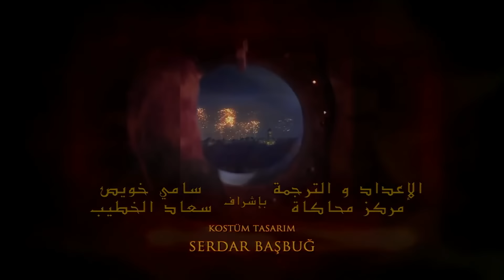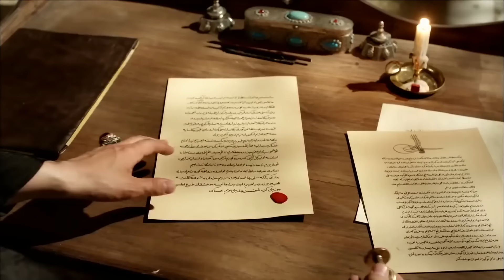القرن العظيم الحلقة 58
تعود السنوات الذهبية للإمبراطورية العثمانية إلى الحياة مرة أخرى في مسلسل تلفزيوني. تستعد حياة سليمان القانوني لتكون ضيفًا في منزلك بكل مجدها. استعد لتعيش العصر بطموحه وحبه وحروبه وكل صراعه.

يتلقى شاهزاد سليمان الأخبار السيئة في مطاردة مع أقرب رجل له بارغالي إبراهيم. توفي والده يافوز سلطان سليم هان. ينطلق شهزاد سليمان إلى اسطنبول دون انتظار. يصل شهزاد سليمان بسرعة إلى العاصمة. يحضر حفل التفاضل والتكامل دون انتظار. تغيرت حياته في يوم واحد. بدأ حياته كسلطان سليمان.

في هذه الأثناء ، قادمة من سفينة محملة بالعبيد باتجاه اسطنبول فوق البحر الأسود. لا يدرك سخونة العبيد بعد أنه يشرع في رحلة ستغير مصيره. يتمرد بشدة للعودة.

يريد السلطان سليمان إظهار أي نوع من السلطان هو من خلال الأوامر التي أعطاها في اليوم الأول من سلطنته. لكن لن يحب الجميع هذه القرارات. من ناحية أخرى ، لا يتردد السلطان سليمان في تحدي أوروبا بأكملها بالرسائل التي يرسلها.

على الرغم من كل تمرده ، تم إحضار أليكس إلى قصر توبكابي. يلفت موقفها هذا انتباه منذ اللحظة الأولى. لكن لا يستغرق الأمر وقتًا طويلاً حتى يتعلم أليكس قواعد القصر. يختار لنفسه هدفا كبيرا. تمكن أليكس من جذب انتباه السلطان سليمان في أول ليلة يظهر فيها أمامه. كانت ماهيدفران ، زوجة السلطان سليمان ، قد وصلت لتوها من قصر مانيسا. إنه يتطلع إلى مقابلة زوجته.

المنتج:إنتاج TIMS
المخرج: ياغمور تايلان ، دورول تايلان
السيناريو: ميرال أوكاي